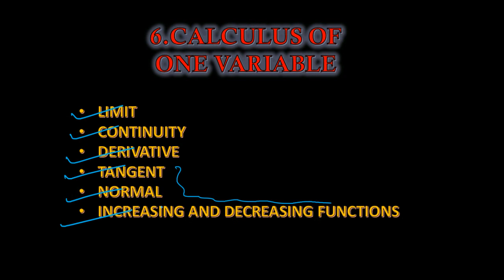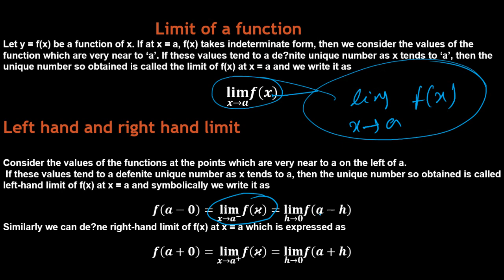OSSTET |2019 MATHEMATICS||Series-1|PART-6 |CALCULUS IN ONE VARIABLE| by bikash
This is my channel  EdUcT-VKS

Abouts---
This video OSSTET |2019 MATHEMATICS||Series-1|Mathematics|PART-6 |CALCULUS IN ONE VARIABLE| by bikash

 OSSTET 2019 Science|Complete course series|Series-1|Mathematics|PART-5 |NUMBER SYSTEM| by Bikash  contain details
calculus in one variables
limit
contuinuity
differentiability
etc
 complete course of mathematics part 1 set theory and its application...
relation and functio
GROUP THEORY
GROUP
SEMI GROUP
MONOID
FINITE GROUP
ABELIAN GROUP
SUB GROUP
CO-SET
LAGRANGE’S THEOREM
NORMAL SUB GROUP

Number system
integers
natural numbers
real numbers
rational numbers
irrational numbers
absulute value of numbers
inequalities
osstet math
osstet physics
osstet 2019
osstet complete course
by bikash sir
by vikash
OSSTET
educt vks
part -5

Usefull for osstet ans tet exam otet exam
BY-VIKASH KUMAR...

Thank. you. Vikash